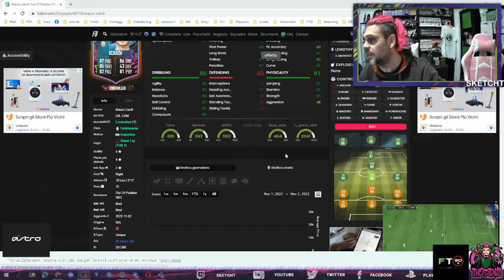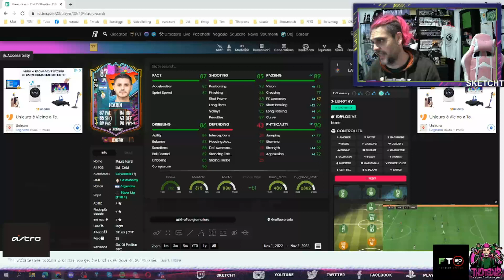Icardi out of position nelle SBC - Analisi Giocatore | FIFA 23